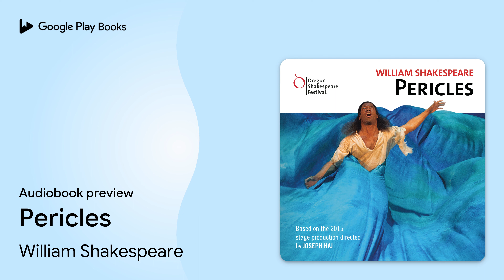Pericles by William Shakespeare · Audiobook preview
Pericles
Authored by William Shakespeare
Narrated by a full cast

0:00 Intro
0:03 Pericles
1:50 ACT I
6:50 Outro

BOOK DESCRIPTION

Blackstone Audio is proud to present the Oregon Shakespeare Festival’s 2015 production of Pericles, Shakespeare’s first romance. This stunning work of audio theater, fully dramatized with performances by the OSF cast, is a must-listen.

Pericles, Prince of Tyre, sets out to woo a princess and sails headlong into harrowing adventure. Pursued by an evil king, Pericles is blown from port to exotic port. Along the way, he finds the love of his life, then loses her and their infant daughter in a storm-tossed sea.

Happily, this is a romance—Shakespeare’s first—where, in true storybook fashion, miracles reunite the lost with those who love them, bringing joy and safe harbor at last.

William Shakespeare (April 26, 1564 (baptised) - April 23, 1616) was an English poet, playwright and actor, widely regarded as the greatest writer in the English language and the world's pre-eminent dramatist. He is often called England's national poet and the Bard of Avon. His extant works, including collaborations, consist of approximately 38 plays, 154 sonnets, two long narrative poems and a few other verses, some of uncertain authorship. His plays have been translated into every major living language and are performed more often than those of any other playwright.

Established in 1935, the Tony Award–winning Oregon Shakespeare Festival offers an eight-month season with a wide-ranging playbill of eleven productions, including Shakespeare, American classics, musicals, contemporary works, and world premieres. Plays originating at OSF have gone on to be produced by many regional theaters, and its productions have been recognized and honored nationally. In 2011, the Blackstone Audio…

AUDIOBOOK DETAILS

Language: English
Publisher: Blackstone Audio Inc.
Published on: March 15, 2016
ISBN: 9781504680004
Duration: 1 hr, 58 min
Genres: Drama / Shakespeare